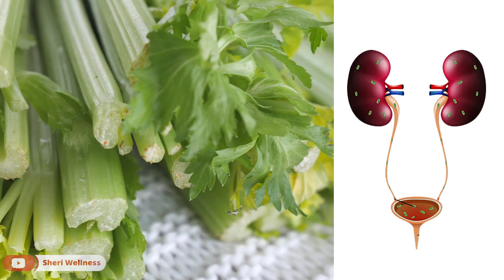کرفس و هرانچه باید بدانید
فواید شگفت انگیز کرفس
در این ویدیو از کانال شری ولنس به خواص کرفس و فواید آب کرفس و کرفس برای لاغری و زنان باردار و درمان مشکلات گوارشی و روده و تقویت بدن با طب سنتی و مضرات کرفس خام می پردازیم.
خواص کرفس پخته و همچنین خواص آب کرفس و هویج بر کسی پوشیده نیست ماسعی می کنیم در این ویدیو این خواص کرفس و همچنین بهترین زمان خوردن آب کرفس را به شما بگوییم.
پلی لیست های کانال شری ولنس

آموزش های این جلسه : فواید شگفت انگیز کرفس
مربی : شری